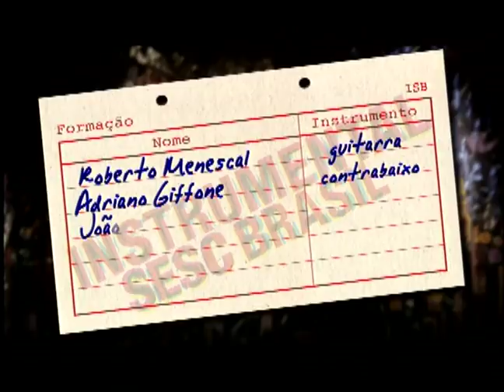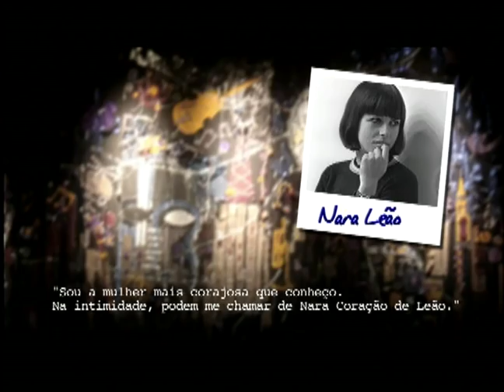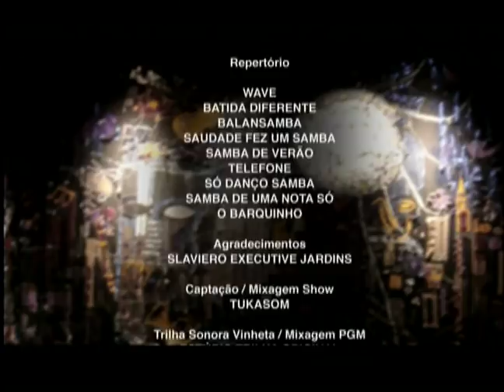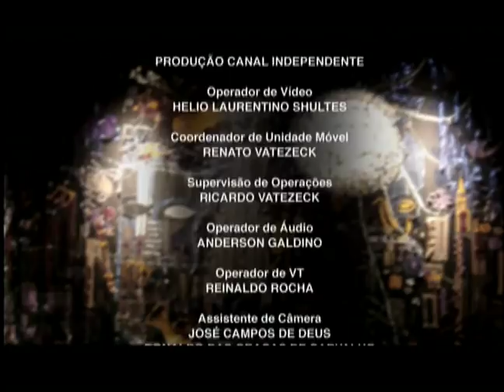Roberto Menescal | Programa Instrumental Sesc Brasil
Capixaba de alma carioca, Roberto Menescal estreou profissionalmente na música aos 18 anos, acompanhando artistas como Silvinha Telles, Maysa e Elis Regina. Em 1958, estourou com uma brilhante carreira de compositor, criando ao lado de nomes como Carlos Lyra, Tom Jobim e Ronaldo Boscoli, a Bossa Nova. A partir daí a “batida diferente” do seu violão afinado se tornou mundialmente conhecida. Autor de canções como “O Barquinho”, “Você” , “Bye Bye Brasil” e “Telefone”, “Rio”. Em 1962 participou do famoso Concerto de Bossa Nova no Carnegie Hall, em New York. Autor de canções como “O Barquinho”, “Você”, “Bye Bye Brasil” e “Telefone”. Com Roberto Menescal (guitarra); Adriano Giffone (contrabaixo); João Cortez (bateria); Adriano Souza (teclado) e Jessé Sadock (trompete).

Ficha técnica:
ROBERTO MENESCAL
guitarra

ADRIANO GIFFONE
contrabaixo elétrico

JOÃO CORTEZ
bateria

ADRIANO SOUZA
teclado

JESSÉ SADOCK
trumpete

Repertório
1:19 - WAVE (Tom Jobim)
5:26 - BATIDA DIFERENTE (Durval Ferreira e Maurício Heinhorn)
13:10 - BALANSAMBA (Roberto Menescal e Ronaldo Bôscoli)
15:00 - SAUDADE FEZ UM SAMBA (Carlos Lyra e Ronaldo Bôscoli)
19:50 - SAMBA DE VERÃO (Marcos Valle e Paulo Sérgio Valle)
25:09 - TELEFONE (Roberto Menescal e Ronaldo Bôscoli)
29:26 - SÓ DANÇO SAMBA (Tom Jobim e Vinicius de Moraes)
35:32 - SAMBA DE UMA NOTA SÓ (Tom Jobim e Newton Mendonça)
42:34 - O BARQUINHO (Roberto Menescal e Ronaldo Bôscoli)

Agradecimentos
SLAVIERO EXECUTIVE JARDINS

TUKASOM

RENATO VATEZECK

RICARDO VATEZECK

ANDERSON GALDINO

REINALDO ROCHA

FÁBIO GOUDET

DIEGO KARMANN
RENE GUARILA
CARLOS TRAVAGLIA

Transporte
TRANSFER CLASS

Cenografia
ZÉ CARRATU

JÚLIO BOAVENTURA
PATRI SALGADO

FERNANDA DINI TAVARES

Produção
BRUNA PACHECO

Pesquisa
CLÁUDIA ORTIZ

IGOR DELION

PATRICIA PALUMBO

MARCELO AMIKY

MAX ALVIM

Direção Geral
CARLOS ZEN

Sonorização
RENATO YOSHINAGA

Equipe Técnica
LUIZ FERNANDO FIGUEIREDO
ANA LUÍSA SIROTA DE AZEVEDO

Gerente
FELIPE MANCEBO

WAGNER PALAZZI

SESCTV
Produção

Programação
FERNANDA FAVA
SIDÊNIA FREIRE
SILVIA GARCIA

ANTÔNIO ARANHA

REGINA GAMBINI

IVAN GIANNINI

Realização
SESCTV